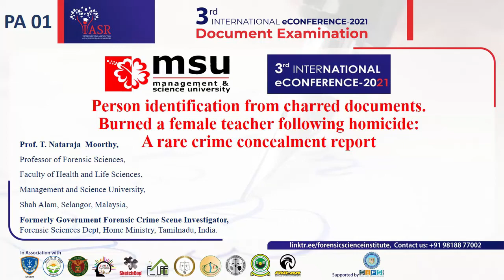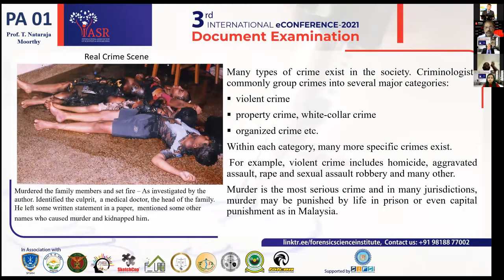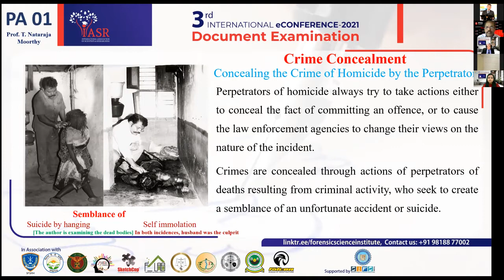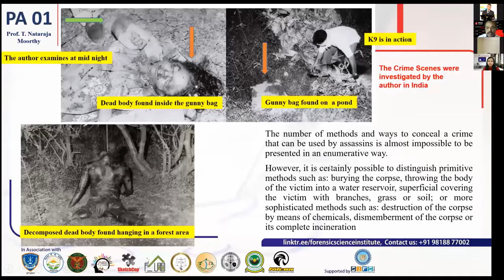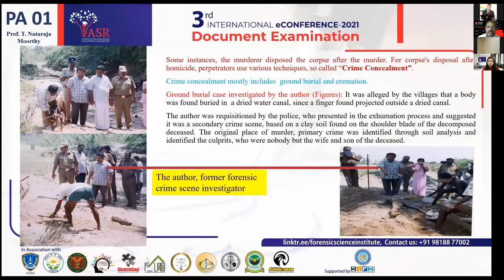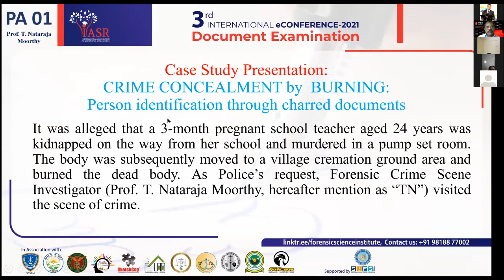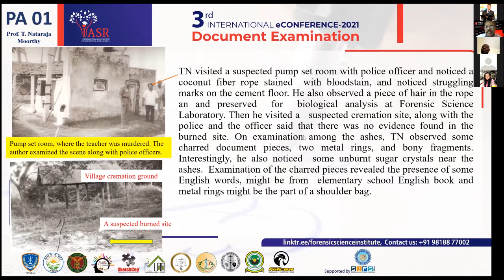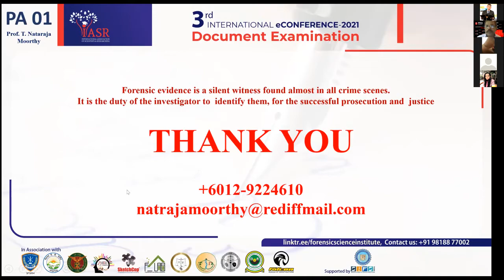Person Identification from Charred Documents. Burned a Female teacher following Homicide : Paper1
For corpse's disposal after homicide, perpetrators used to bury or burn for concealment. An exemplary crime scene work in which charred documents were used for solving the murder mystery of a 24 years aged teacher who carried a shoulder bag having documents which were later analyzed by the Forensic Expert, Prof. T. Nataraja Moorthy.